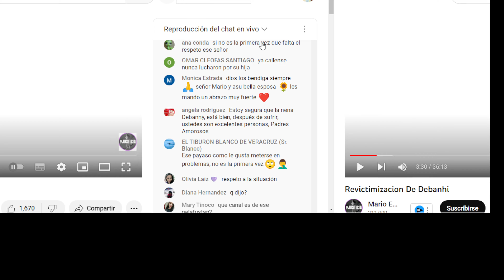DOÑA LOLIS DICE ESTAR ENOJADA CON EL SEÑOR PAYASO